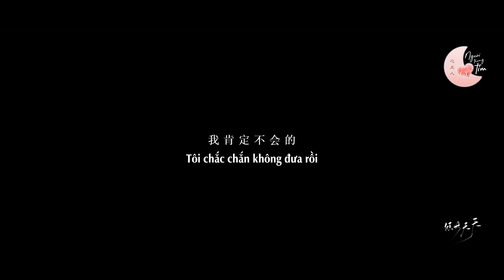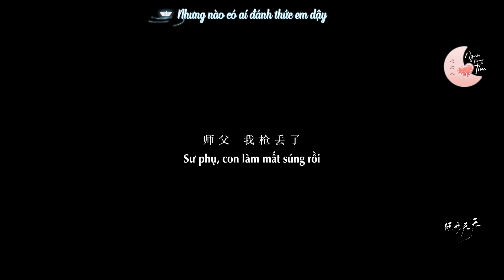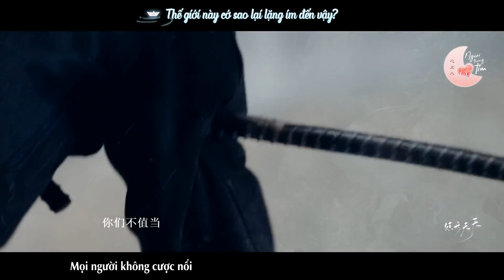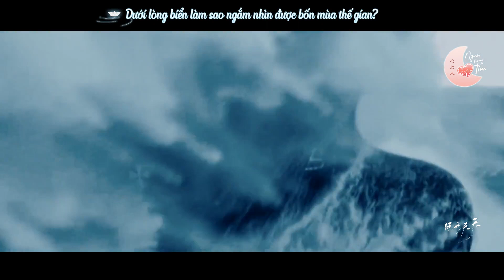[Vietsub][FMV] Đáy Biển - Hành trình An Hân dập tắt «Cuồng Phong» • The Knockout (Trương Dịch)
21 năm, quá trình từ quen biết, đối lập, rồi đấu tranh cho đến cái kết cuối cùng của cuộc chiến dài hơi giữa cái thiện và cái ác. Đôi bên đều mất mát đi rất nhiều, Cao Khởi Cường mất vợ, mất em trai, những người thân thương nhất của mình, đến cuối cùng là càng lún càng sâu vào con đường lao lý. Từ một sự vô ý, cứ thế đi xa dần trên con đường tàn ác này. Một khi đã nói dối, phải dùng vô số lời nói dối khác để lấp liếm, và nó là một vòng tuần hoàn ác tính không bao giờ có thể dừng được.

Nhưng An Hân mất đi càng nhiều hơn. “Bối cảnh” cậu cảnh sát có được để yên ổn trong sở là nhờ tính mạng của cha mẹ mình đổi lại. An Hân từ đó cứu rỗi vô số người, cũng đã từng cố cứu lấy Cao Khởi Cường, nhưng không được. Anh đưa tay với Lão Mặc, Lão Mặc mang ơn anh nhưng lại chẳng thể quay đầu được nữa. Anh vẽ cho Lý Thanh một con đường mới để bắt đầu cuộc sống khác, nhưng muộn rồi. Anh đưa tay ra hai lần cứu lấy hai tên tội phạm, lại chẳng kịp giữ lấy mạng sống của Lý Hưởng - người anh em vào sinh ra tử cùng mình. Anh từng chê Lục Hàn nói quá nhiều, khiến anh rất phiền, để rồi khi cậu học trò nhỏ đã trở thành cái xác trôi sông trong thùng nhựa vì theo đuổi lý tưởng giống như anh, An Hân thực sự sẽ hối hận cả đời. Anh đánh mất thanh mai trúc mã của mình - Mạnh Ngọc, đẩy cô đi đến nơi anh cho rằng sẽ an toàn và hạnh phúc hơn, nhưng cuối cùng chồng và cha cô đều “đi sai đường”.

An Hân còn mất đi cả một phần ba cuộc đời chỉ để đánh tan “mắt bão” mang tên Cao Khởi Cường, dẫu rằng nhiều thứ quan trọng đã mất đi. Nhưng thật may là sau cùng trời vẫn trở nắng, tiếc là chỉ còn một mình An Hân lặng lẽ đứng trước mộ người bạn chí cốt của mình mà thôi...

♡ Phim: Cuồng Phong / The Knockout (2023)
- Trương Dịch vai An Hân
- Trương Tụng Văn vai Cao Khởi Cường

- Lý Nhất Đồng vai Mạnh Ngọc
- Lý Kiện vai Lý Hưởng
- Cao Diệp vai Trần Thư Đình
- Hách Bình vai Tào Sấm
- Lệnh Trác vai Lục Hàn
- Triệu Tân Xung vai Trương Bưu
- Tô Tiểu Đinh vai Cao Khởi Thịnh
- Long Ni vai Cao Khởi Lan
- Trương Chí Kiên vai Mạnh Đức Hải
- Thạch Diêu Kỳ vai An Trường Lâm
- Phùng Binh vai Lão Mặc
- Trình Kim Minh vai Huỳnh Dao
- Vương Hoằng vai Lý Thanh
- Vương Kiêu vai Dương Kiên